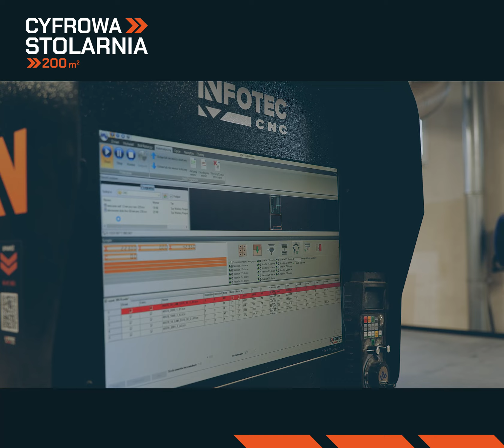Cyfrowa Stolarnia w praktyce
To nasza jedyna maszyna CNC w zakładzie mówi Łukasz - właściciel. EVOGO - zmienia wszystko.  Szybkość, podejście do projektu, niwelacja błędów, powtarzalność. "Nie trzeba być automatykiem lub informatykiem aby samemu programować maszynę i wykonywać elementy". To zasługa intuicyjnego programu firmy ABRYS, Dzięki oprogramowaniu otrzymujemy projekt, rendering, wycenę dla Klienta, oraz pliki wykonawcze do produkcji...  Niebawem więcej w naszych materiałach - zapraszamy do śledzenia!
Obróbka drewna